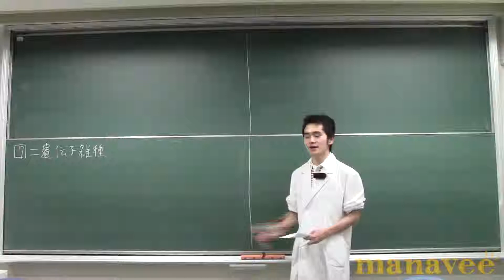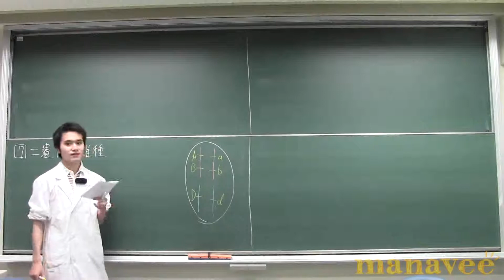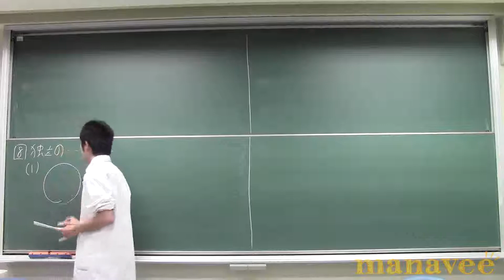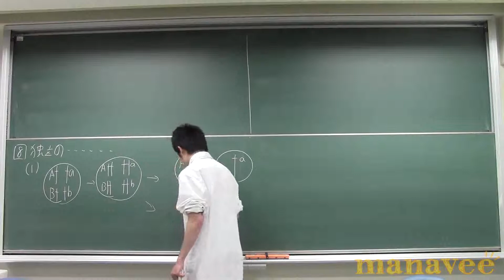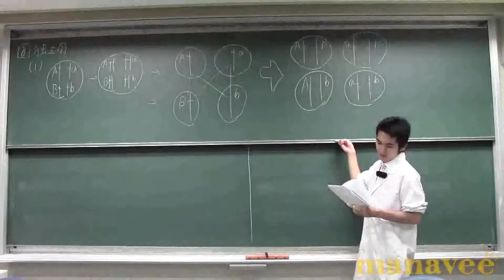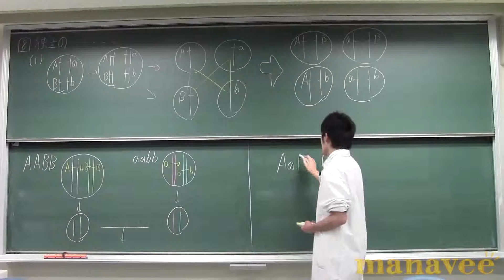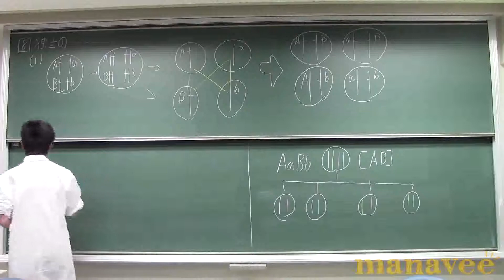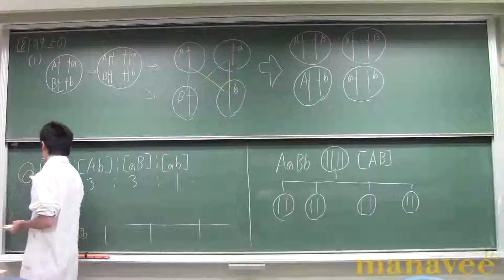二遺伝子雑種～独立～-7